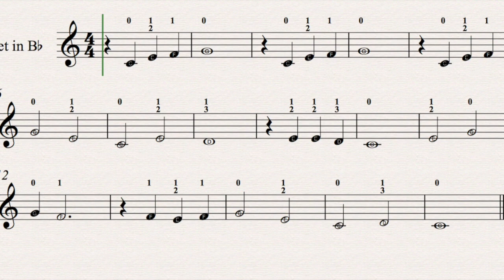When The Saints Go Marching In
Trumpet and cornet fingerings